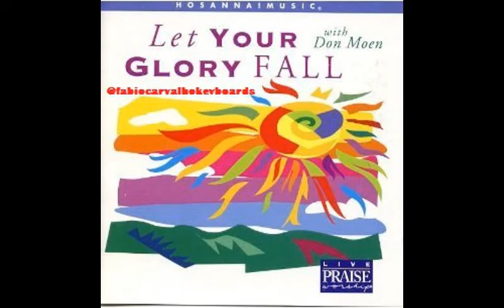Let your Glory Fall Don Moen 1997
We've Come To Bless Your Name
My Love And My Light